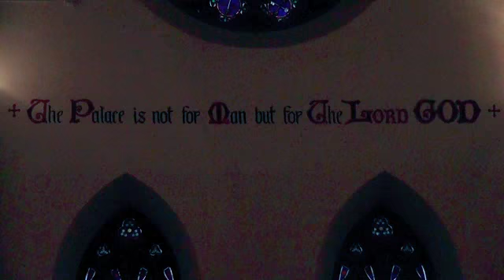Why?- Live at Holy Innocents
Finnegan Shanahan covers Andrew Bird's Why at the Holy Innocents Chapel